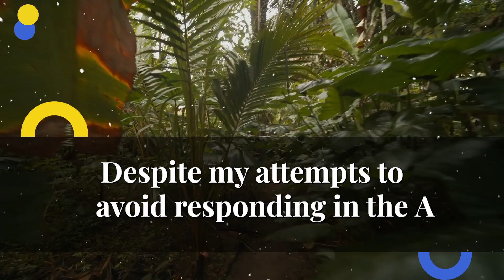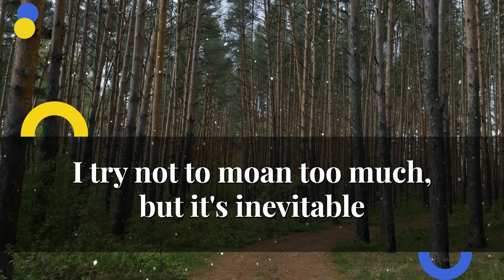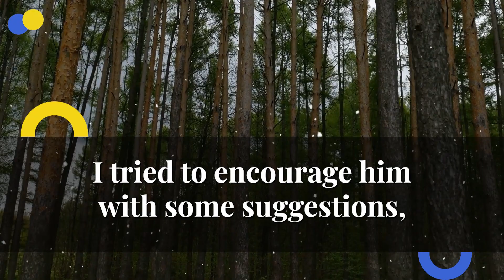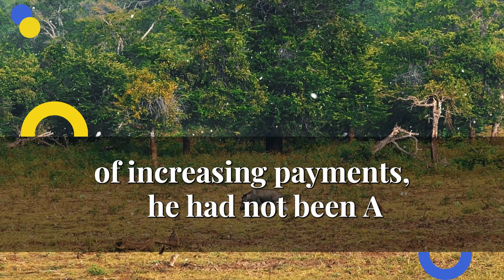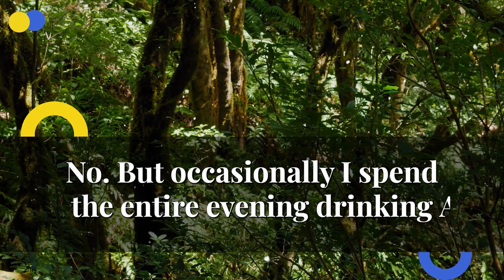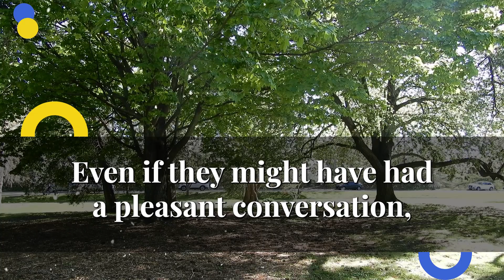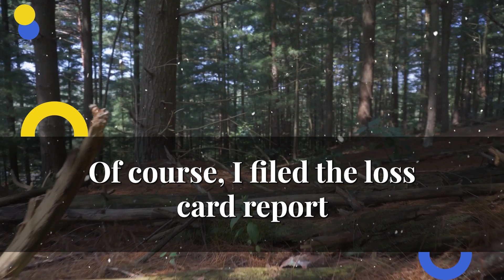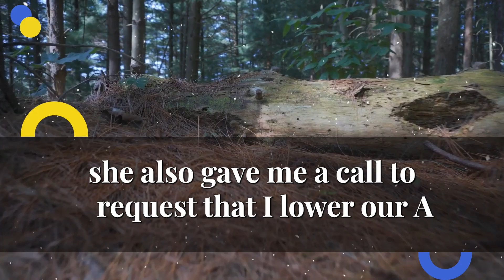My Eldest Daughter Humiliated Me On Her Wedding Day After I Raised Her As A Single Mom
We eagerly await your comments to hear your thoughts.